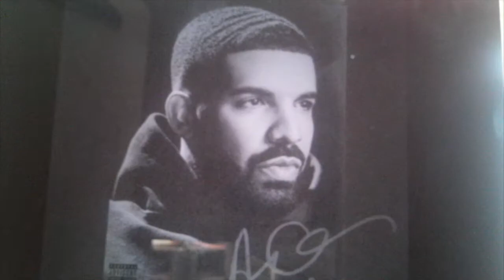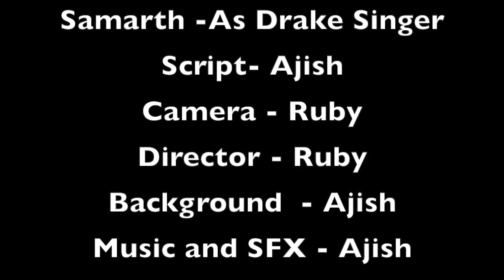Jun6 DL Dodd Drake's Life Story